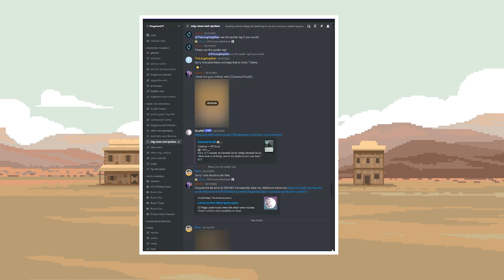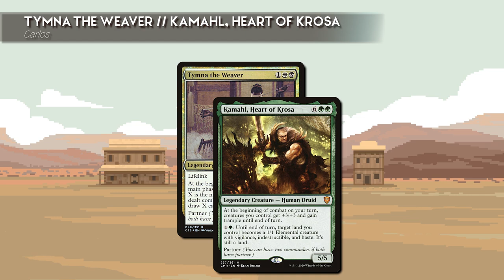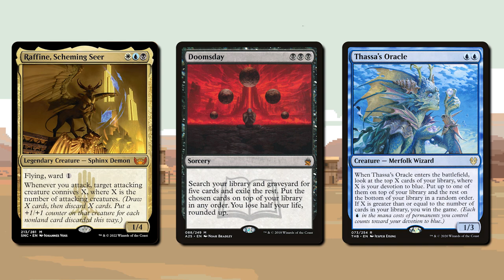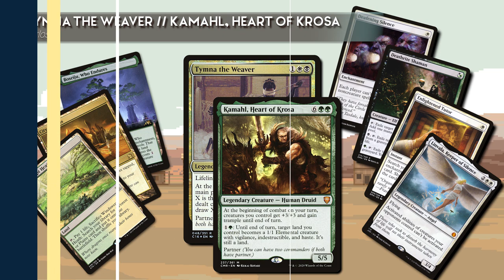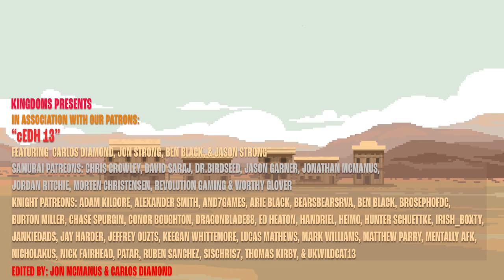Raffine vs Rocco vs Krark & Sakashima vs Tymna & Kamahl | cEDH 13 | Magic the Gathering Gameplay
We have some new Capenna commanders trying to prove their worth against some format stapes in today's cEDH game.

Chapters:
0:00 Intro
0:28 cEDH Intro
2:01 Commanders and starting hands
3:26 Game One
13:32 Game One Wrap up and Starting hands
14:26 Game Two
24:58 Wrap up

Editors: Jon McManus & Carlos Diamond
Thumbnail: Carlos Diamond
Intro: Tom Giles